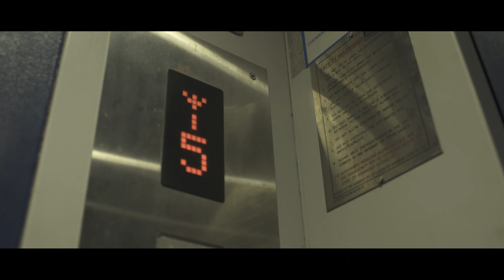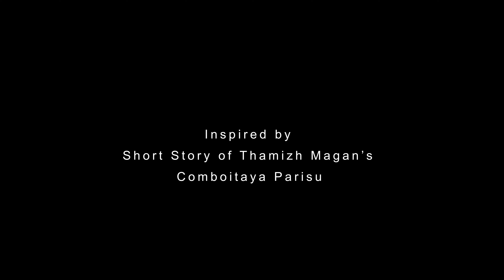Kaal Kattu | Tamil Web Series | S3 | E1 | Pyaar Prema Kaadhal |Black Pasanga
This Web Series about the current scenario of Modern Husband and wife.
3rd Season | 1st Episode :

DhivyaDhuraisamy and Kadir are couple. Kadir plans to celebrate their Wedding anniversary. His friends sent him to a sex worker. What did Kadir do? What did Divya do?

WRITER, DIRECTOR & PRODUCER Vetri |
Cinematography  Dhilipan Prabakar  |
EDITOR Vinoth Chan |
Creative Director Virginia Josephine |
Communication Manager Samraj |